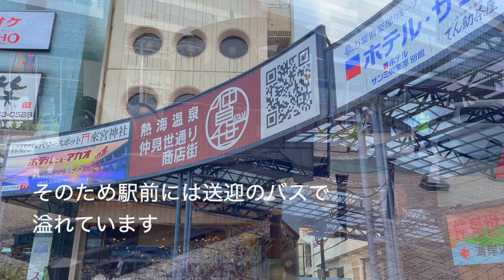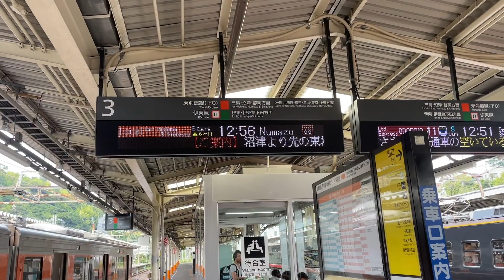【熱海駅周辺を散策】温泉街として有名な観光地・熱海駅周辺の商店街をご紹介！walking Around Atami city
温泉街として有名な街・熱海。観光地らしい素敵な雰囲気が漂っている街です。駅周辺には買い物や食べ歩きなどグルメを楽しめる場所もたくさんあり、散歩しているだけでも楽しめます。世界中の外国人観光客にもとても人気のスポットです。

【日帰り小田原の旅】小田原城・ミナカ小田原・小田原漁港・海への扉〜観光、城巡り、神社巡り、絶品グルメ〜魅力たっぷり城下町を楽しむ大人の一人旅 Trip to ODAWARA Japan,Vlog

【青春18きっぷで行く日帰り静岡旅行】魅力たっぷり大人の一人旅〜駿府城・静岡浅間神社・海鮮丼のグルメ旅！Shizuoka,Japan Vlog

【日帰り甲府ひとり旅】観光・グルメ・絶景の桜・〜大人のひとり旅〜Solo Trip To  Cofu City Yamanashi ,Japan vlog

【日帰り日光】魅力たっぷり大人の一人旅〜観光・グルメ〜行かなきゃ損！Solo Trip To  Nikko City Tochigi ,Japan vlog

【清水駅周辺を散策】漁港に近い静岡県の清水駅周辺の魅力についてご紹介！Walking Around Shimizu City

【沼津駅周辺を散策】海や富士山に近い魅力の多い街・沼津駅の駅周辺のご紹介！Walking Around Numazu city